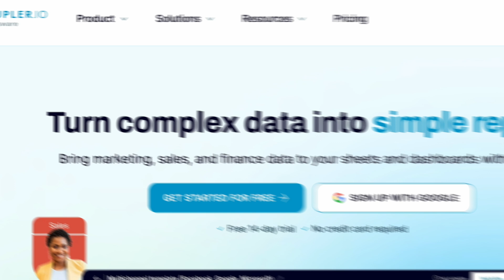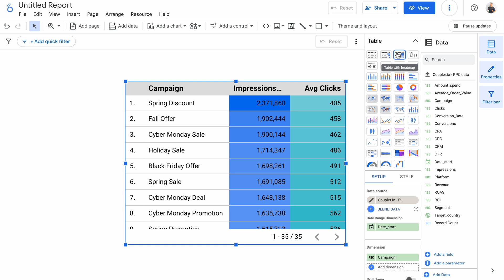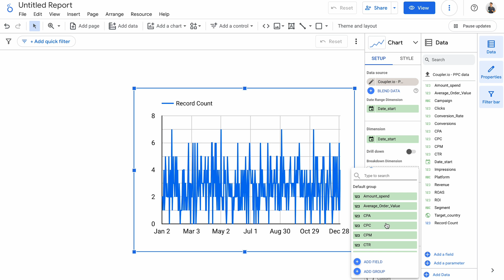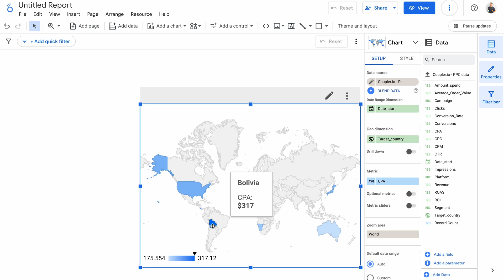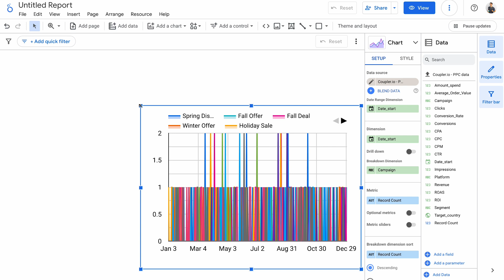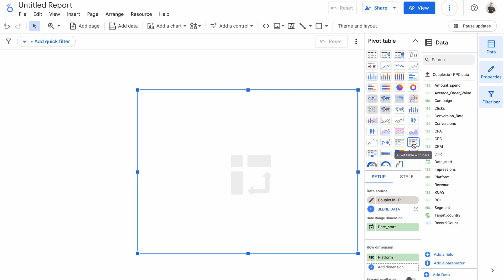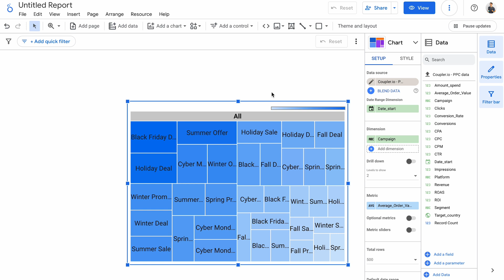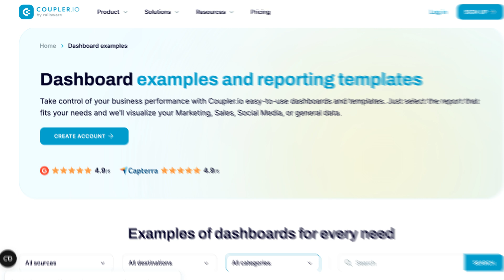📊 All Types of Looker Studio (Google Data Studio) Charts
Join Josh as he explores all available types of Looker Studio charts. You’ll see:
✅ How each of Looker Studio charts works and what they’re best at
✅ How to customize the charts, changing an aggregate method, swapping between different looks, and adjusting the formatting
✅ How to get your data into Looker Studio in the first place

Jump to the section that interests you the most:
00:00 Intro
00:35 Getting data into Looker Studio report
01:22 Table
02:52 Scorecard
03:27 Time series chart
04:31 Bar chart
05:10 Pie chart & donut chart
05:34 Geo chart and Google Maps
06:56 Line chart
07:43 Area chart
08:41 Scatter chart & bubble chart
09:20 Pivot table
10:09 Bullet chart
10:43 Treemap chart
11:09 Sankey diagram
11:51 Gauge chart
12:15 Waterfall chart
12:40 Custom visualizations in Looker Studio
13:05 Bonus: free Looker Studio templates
13:36 Final words

📝 For more information on Facebook Ads reporting and analytics, visit Coupler.io blog
🔗 How to Use Looker Studio (Google Data Studio) Charts: An A to Z Guide